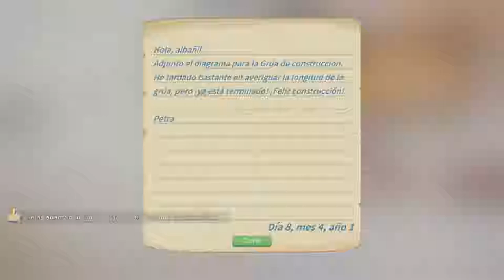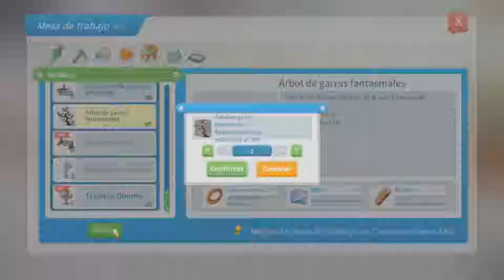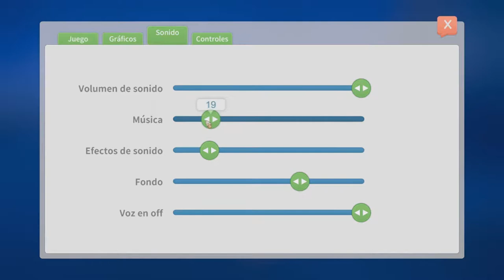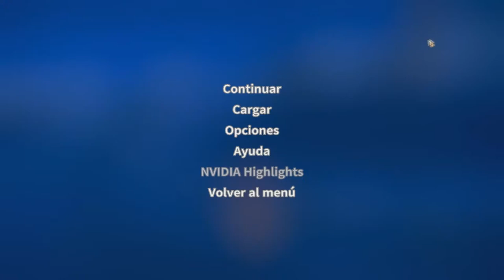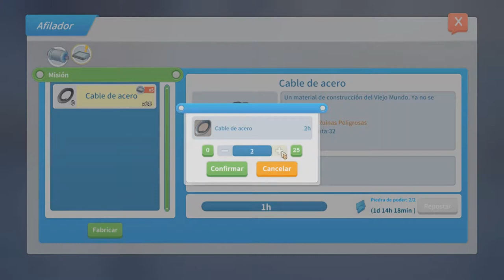La Decisión Del Robot Ack /// My Time At Portia #38